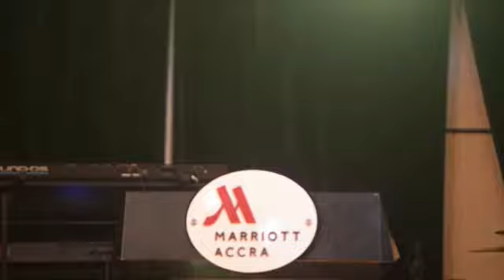The Story of Akosua UCC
Cynthia Acquaye of the 94 Year Group recounts a story that touched everyone at the Wesley Girls Fundraising Dinner.